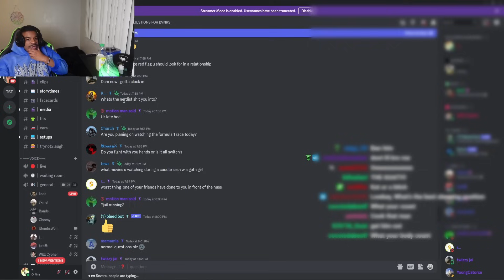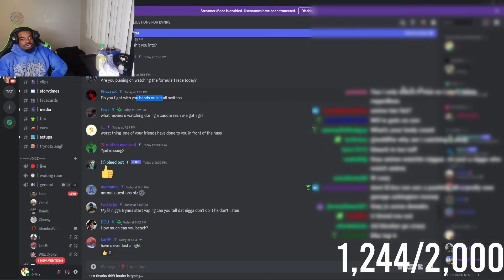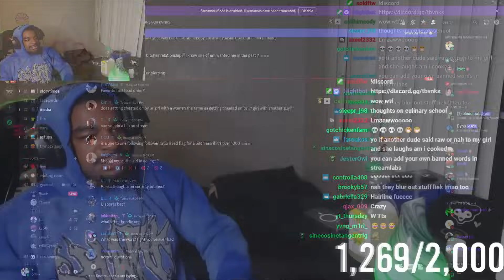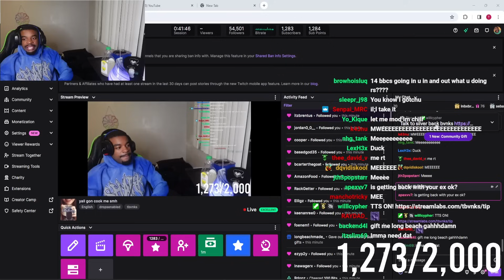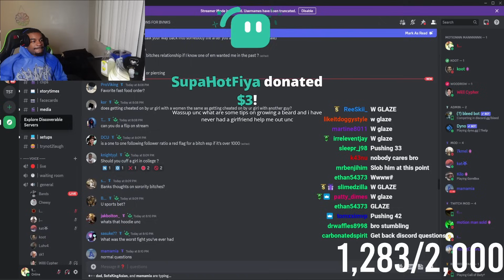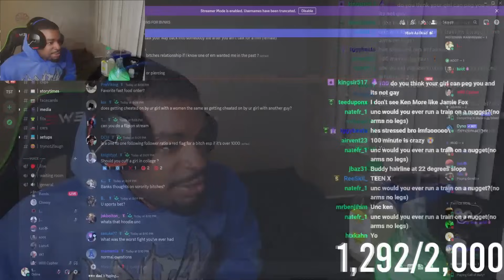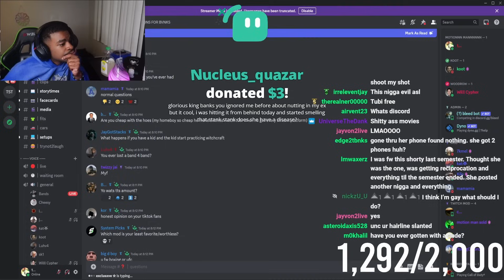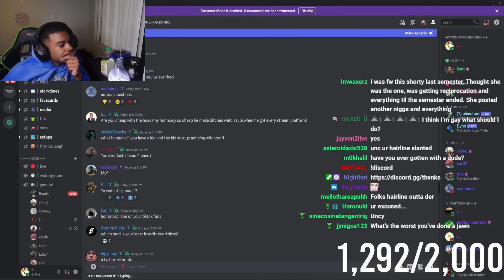Tbvnks Best Clips Of The Day #4